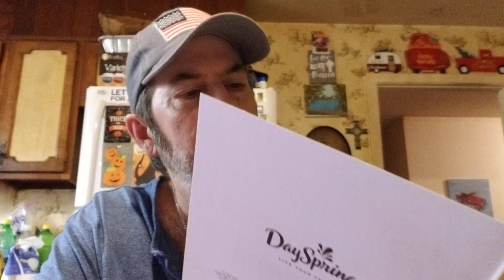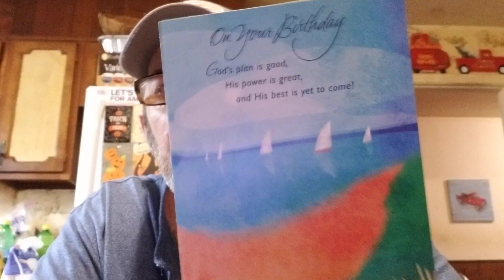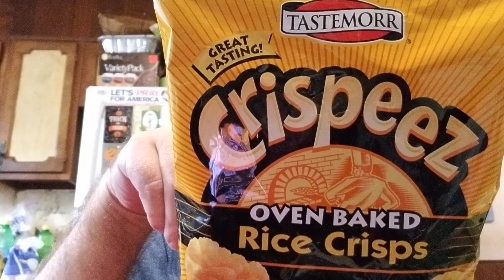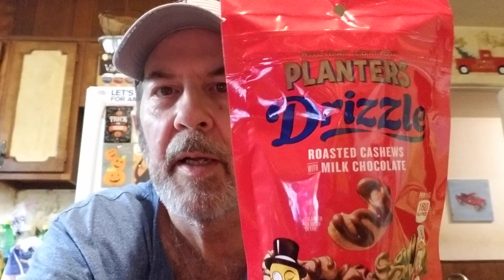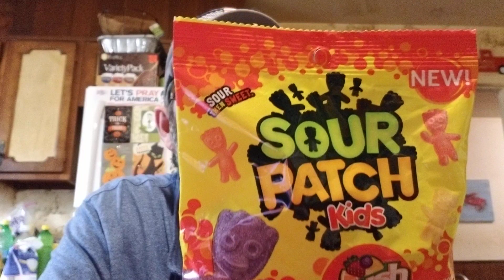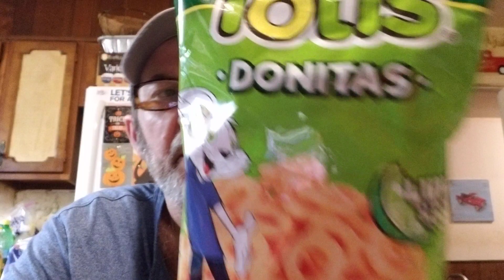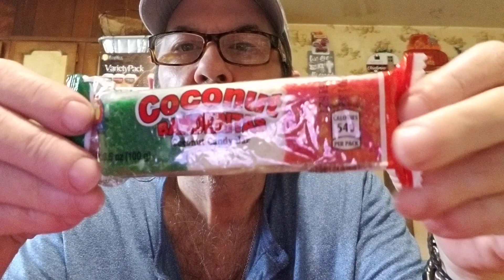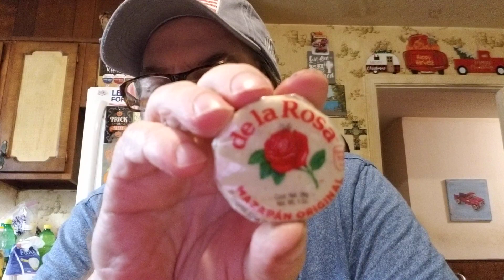Birthday and Thanksgiving friend mail! Preview of Logan's awesome snack reviews!🎂🦃🤩😃